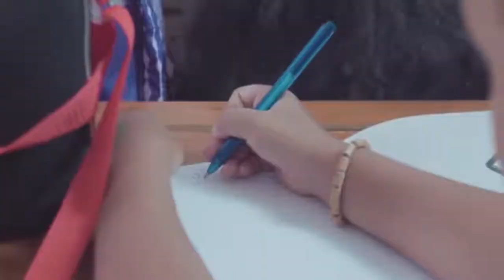Farghaly Stores | Spinzomedia | Back to School 2018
Media Production